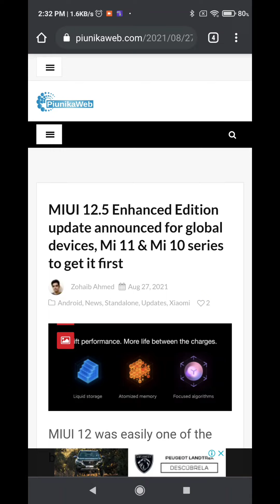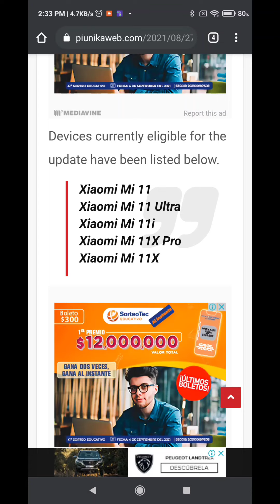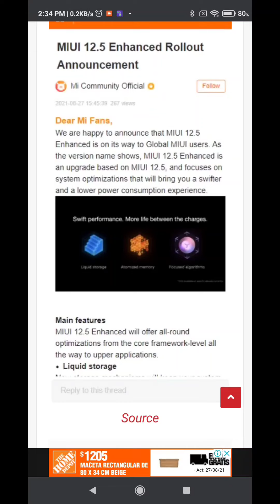🔥MIUI 12.5 ENHANCED EDITION SERA GLOBAL!!!🤯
Hoy veremos nueva información sobre Miui 12.5 ENHANCED EDITION pues parece que si llegará a la versión global!!!